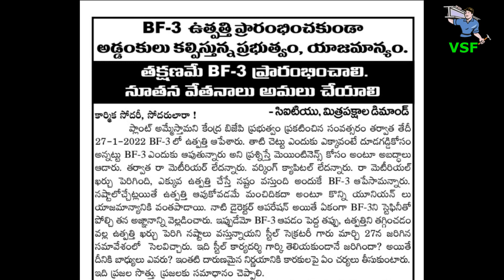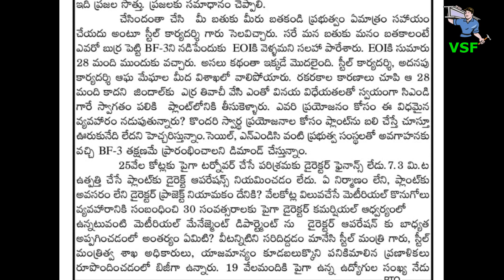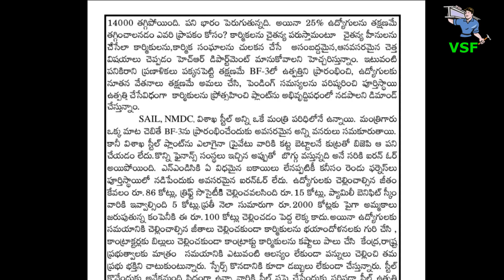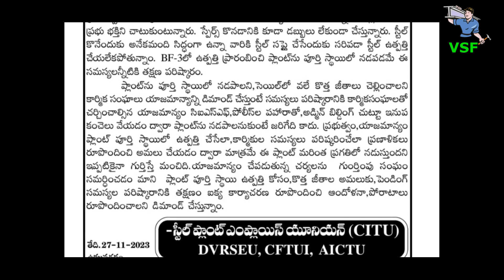తక్షణమే BF-3 ప్రారంభించాలి ! New Wages అమలు చేయాలి ! - CITU మిత్రపక్షాలు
VSF - 2202.